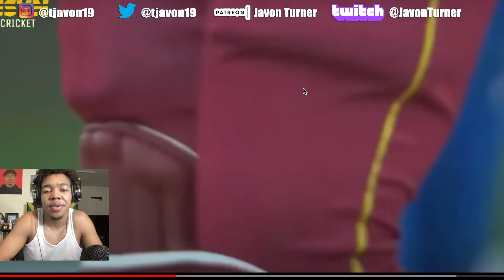Reacting to Mohammed Shami Best Wickets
Mohammed Shami bowling, Mohammed Shami 7 wickets world cup, Mohammed Shami is an Indian international cricketer who serves as a right-arm fast or fast medium bowler, representing India in all formats. He has played for Bengal in domestic cricket and for four teams in the Indian Premier League.